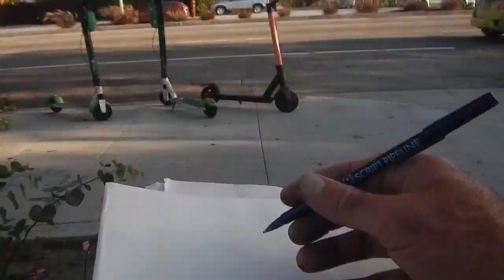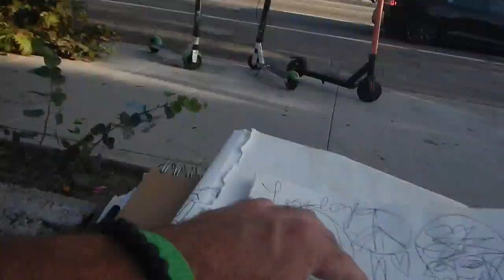THE SQUAD drawing sesh Legalize Cannabis worldwide USA AOC Aryanna Pressley Ilhan Omar Rashida Tlaib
shouts to THESQUAD !!!